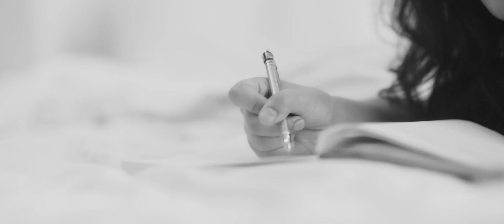Mimi Renthlei - Hrilh an ka mawi si lo. Phuahtu : Sangtea Ronald.